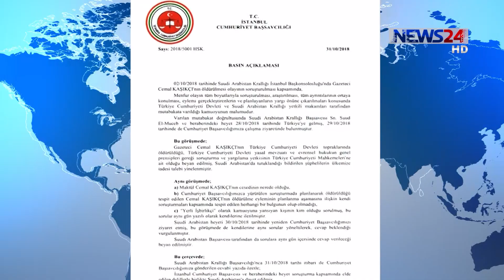তুরস্কের পক্ষে প্রথমবারের মতো খাসোগি হত্যাকাণ্ডের বিষয়ে বিস্তারিত প্রকাশ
PRESENTER

সাংবাদিক জামাল খাসোগি তুরস্কের ইস্তাম্বুলে সৌদি কনস্যুলেটে ঢোকার সাথে সাথে আগাম পরিকল্পনা অনুসারে তাঁকে  শ্বাসরোধ করে হত্যার পর মরদেহ কেটে টুকরো টুকরো করে সরিয়ে ফেলা হয়।

On Aired on NEWS24 on 1st November, 2018
Our other YouTube channels:
News24 Official Address:
NEWS24
371/A
Bashundhara Road
Block – D
Bashundhara Residential Area
Dhaka - 1229